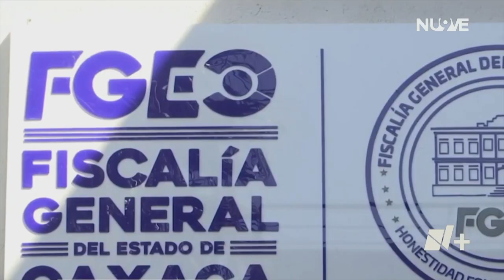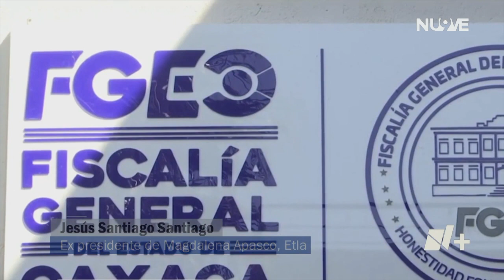Ex Presidente Punicipal de Magdalena Apasco Lanza Amenaza | Las Noticias Oaxaca -🔴 Noticias en vivo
Con arma en mano, el expresidente municipal de Magdalena Apasco Etla, amenazó a quienes exigen auditar su gestión, en el video, que se ha difundido en redes sociales, Jesus Santiago reta a que vayan a su casa por que ahí los estará esperando.

Con información de: 🎙️ Maribel Espinoza